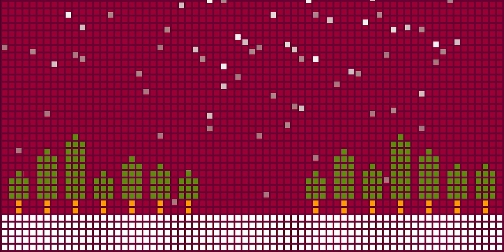Russian Christmas Music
Download the Mohawk Holiday 2015 Soundtrack

Recorded at The McIntyre Performing Arts Centre, Mohawk College

Credits:
Hamilton Philharmonic Youth Orchestra Staff
Colin Clarke – Musical Director and Conductor
Jessica Micale – Interim Executive Director

Mohawk College Faculty Involved
Lita Classen – Choir Director
Kirk Starkey – Audio Recording Engineer
Jeff Fodor, Anthony Cascella – Theatre Technicians
Jamshed Turel – Music Programming
Brian Willrich – Video Recording

Mohawk College Classical Choir
Soprano
Alaina Newbatt
Nathania De Haan
Claudia Dias
Kayla-Lynn Gilmore
Megan Woon
Stephanie Sloss
Summer Mortimer
Leah Korkowski
Isabella Giuliano (McMaster University)
Cassandra Mallory (McMaster University)

Alto
Madelyn Bender
Aisha Barrow
Emily Bushey
Faith Desmoulin
Amanda Jensen
Alyssa Goodwin
Ameera Razek
Maria Petrini-Woolley
Alyssa Giammaria
Brianna Gordon (McMaster University)
Brenna Epp (McMaster University)

Tenor
Ryan Theriault
Thomas Duxbury
Euan Duffy
Graysen Hagin
Garrett Lajoir
Christopher Boulianne
Matthew Maj
Vasyl Mykyteiek
James Reich
Kyle Patrick
Randy Enns

Bass
George Kobty
Danian Maguire
Nikola Hirst
Sovatana Dosvanna
David Joyner
Evan McIntosh
Devon Savas

Design and Animation: Katherine McCurdy-Lapierre and Ken K. Wong